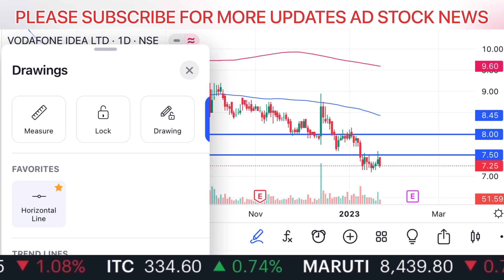vodafone idea share latest news | vodafone idea share latest news today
Topic
vodafone idea share latest news in Hindi

जाने निवेश को लेकर क्या है Experts की राय जाने किन Levels पर करनी चाहिए आपको ख़रीदारी और क्या है Target Price और किस Strategy के साथ किस Stock में पैसा कमाया जा सकता है